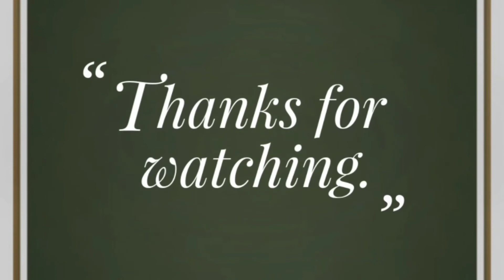*AFFORDABLE* MEESHO DRESS MATERIAL HAUL | Sequence dress materials review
Pink sequence Dress Material Product code:-
            s-10202864

Pink Chanderi silk dress material :-
            s-8627585